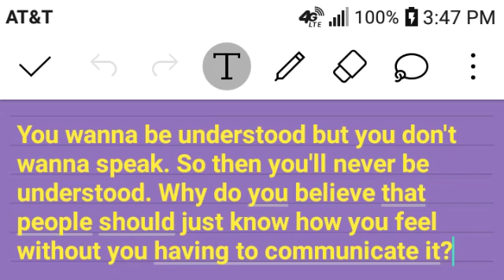You bite your tongue wishing you was understood